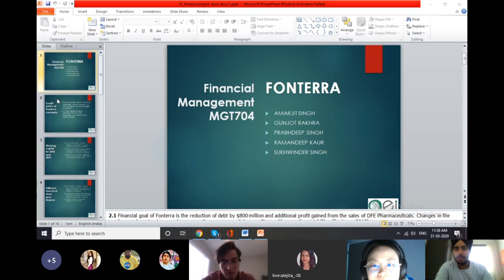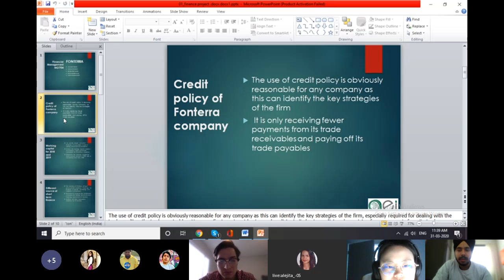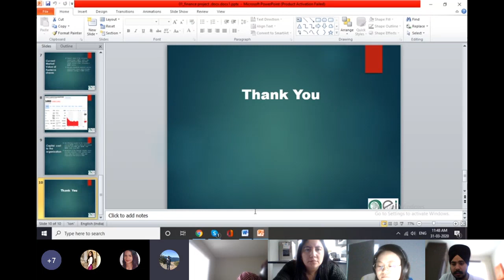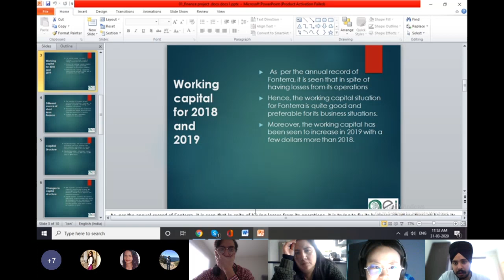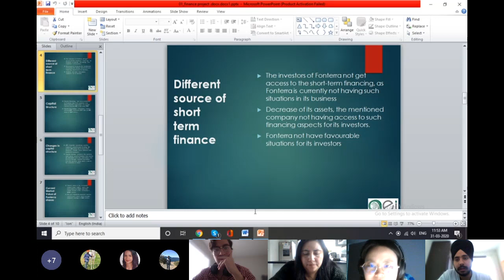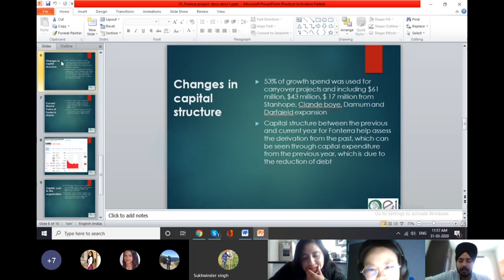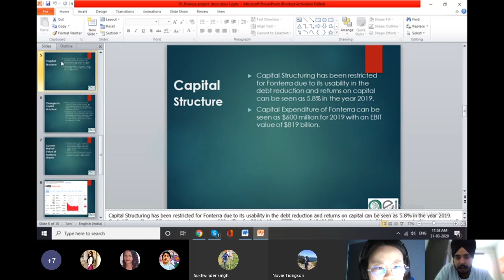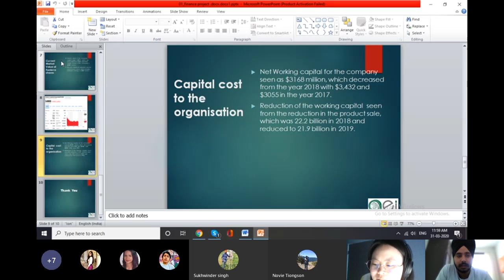Presentation-2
Financial Management